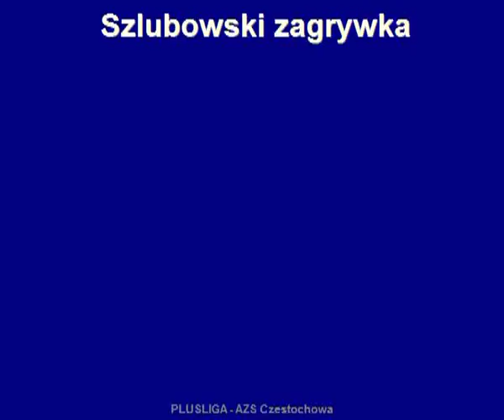Adrian Szlubowski- Outside hitter / opposite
Best actions in 2016-17